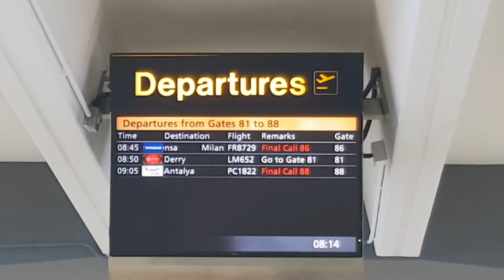London Stansted Airport 🇬🇧👍